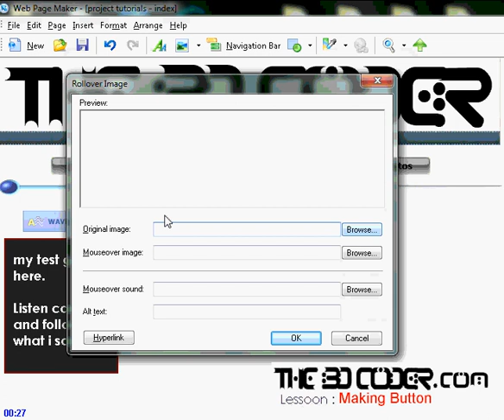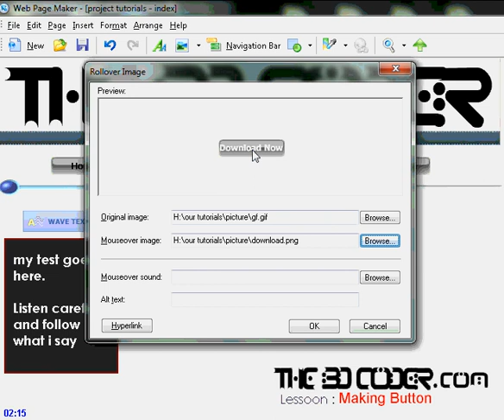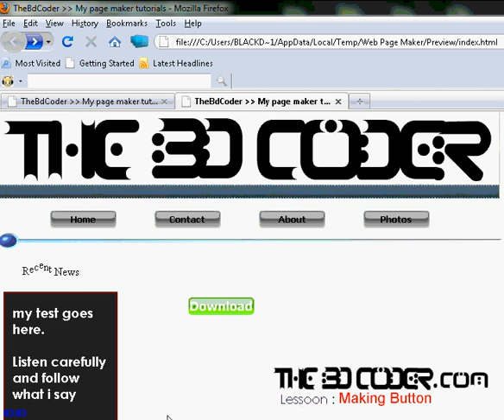Bangla Tutorial - Web Page Maker-Making Button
Bangla Video Tutorials in Web Page Maker-Making Button